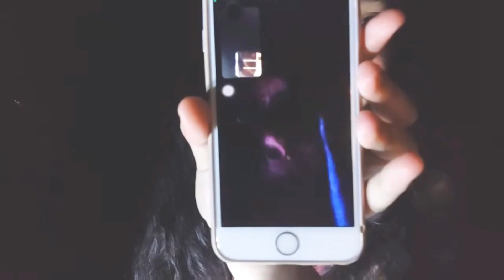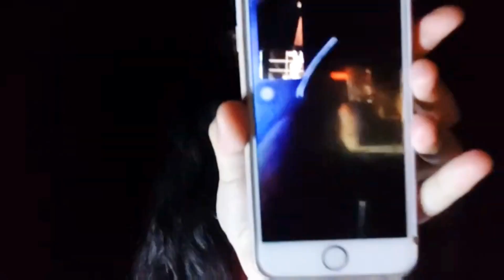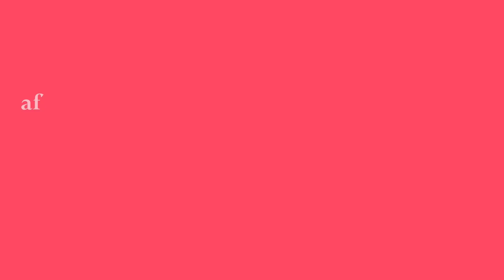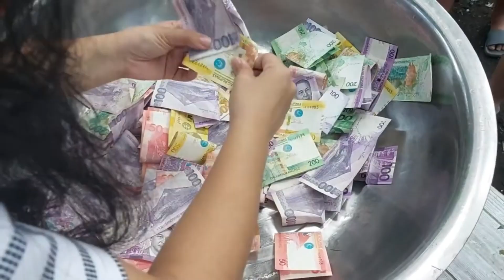NEW YEAR 2023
sorry for late upload because I'm busy for school

:) 15
where do you live?
:) albay,bicol🇵🇭
bday?
:) octuber 13
what grade u in?
:) grade 9
are u left handed or right handed?
:) i'm a right handed